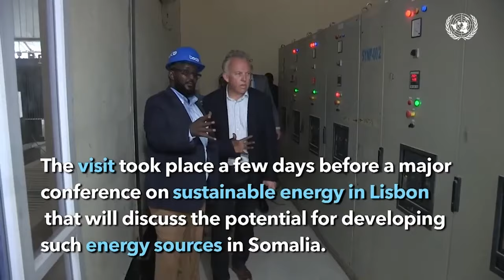Dowladda Itoobiya oo Mareykanka ka dalbatay in ciidamadeeda ay sii joogaan Soomaaliya.